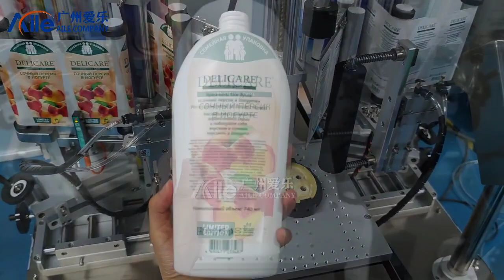semi automática dupla face máquina de rotulagem para shampoo sabonete líquido garrafa plana